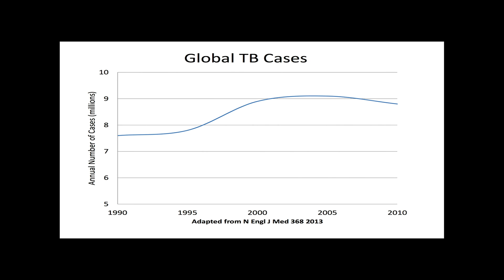From Treating to Preventing TB: Christopher Whalen at TEDxUGA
Dr. Christopher Whalen is the Earnest Corn Professor of Infectious Disease Epidemiology in the University of Georgia's College of Public Health. Dr. Whalen earned his M.D. in 1984 and his M.S. in Epidemiology & Biostatistics in 1992, both from Case Western Reserve University. In his early career he focused his research at the individual patient level, whereas now he takes a public health perspective and focuses on prevention of disease in populations. His research interests for the last 25 years involve the interaction of tuberculosis and HIV at the cellular, clinical, and population levels; more recently he has studied the transmission dynamic of M. tuberculosis in African cities. His study site is in Kampala, Uganda, where he has collaborated for over 20 years with Ugandan scientists at Makerere University and health officials from the Ugandan Ministry of Health. His research portfolio has been continuously funded by the National Institutes of Health since 1993.